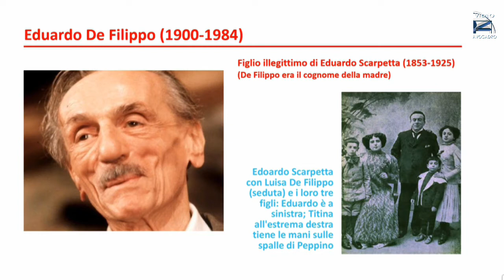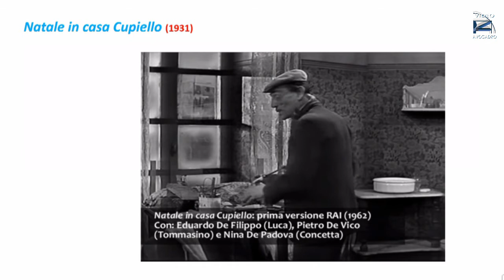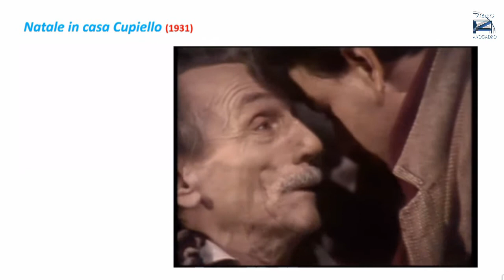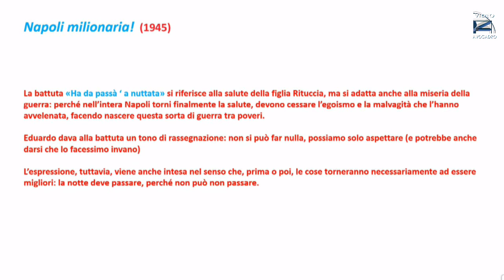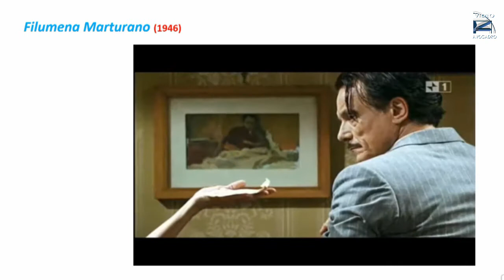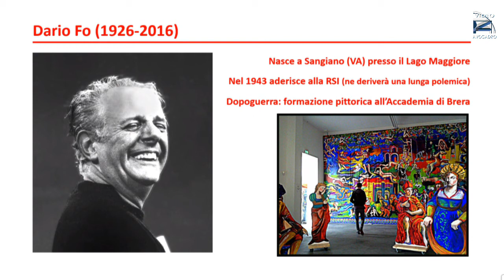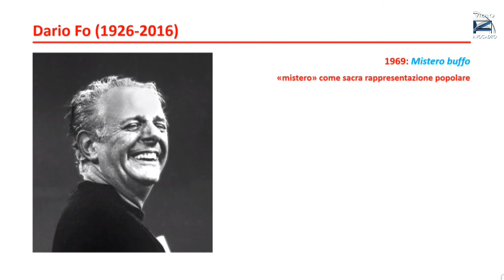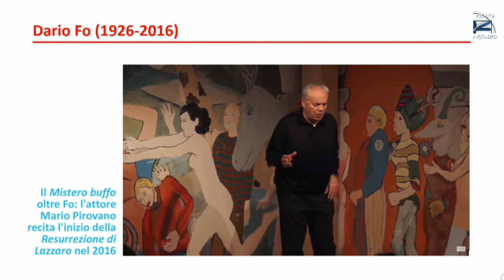Sviluppi del Teatro dal Secondo Dopoguerra (Liceo "A. Avogadro" - Biella, 2020)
Riccardo Quaglia, docente al Liceo, propone un'analisi dell'opera di Eduardo De Filippo e di Dario Fo, tra i massimi esponenti della produzione teatrale italiana dal Secondo Dopoguerra agli anni Settanta del Novecento. La videolezione è stata originariamente realizzata per la Didattica a Distanza della classe 5E-LSC.